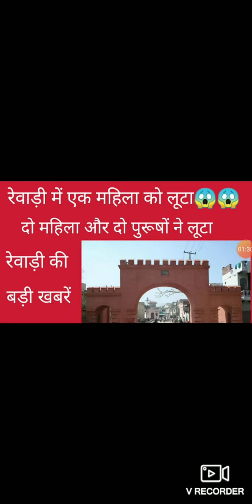Rewari update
rewari news
chanduwas news
rewari news today
bawal news
kosli news
dharuhera news
chanduwas mod news
rewari
rewari aiims news
rewari igu news